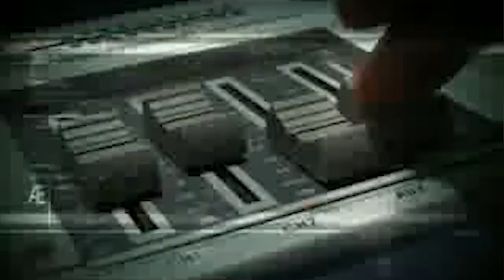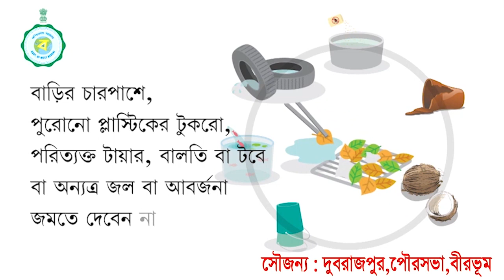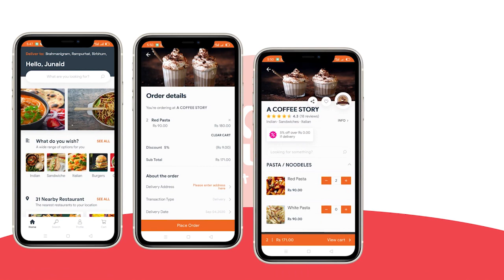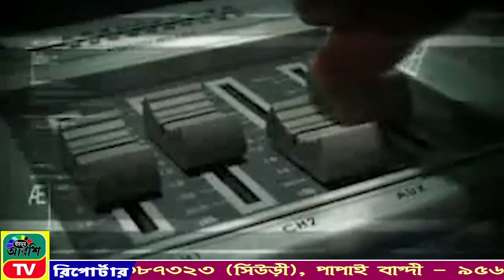BIRBHUM | ARSHI | TV | NEWS | NO 1| ONLINE | CHANNEL 23.10.2020